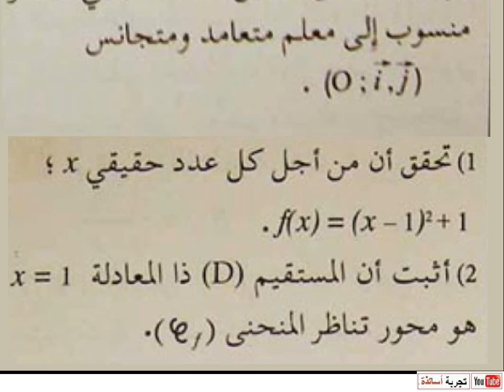لثانية آداب وفلسفة ولغات أجنبية رياضيات ، ،حل التمرين 38 صفحة 109